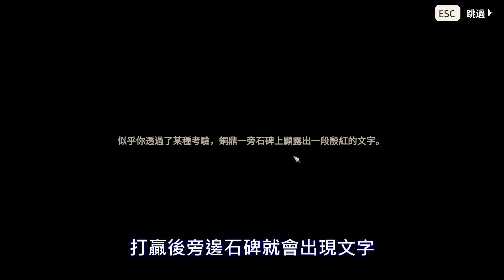《大俠立志傳》★儒聖館全攻略★超多武功可以獲取★滅天掌★浮華掠影劍★盛世春秋★蘭亭序★儒十三經★罷黜百家★天地不仁★八月底改版新內容★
0:00 加入儒聖館前置任務
3:28 貢獻獲取方式
4:29 門派商店篇
5:02 滅天掌獲取方式
5:44 邀請夥伴篇
5:50 啞琴入隊
5:58 殘棋入隊
7:12 蔡悠之入隊
7:33 畫癡入隊
7:52 書狂入隊
7:59凌氏兄妹入隊
9:02 門派好感度30任務篇
9:36 門派好感度60任務篇
10:44 門派好感度100任務篇、滅摸金門
10:36 藏經閣拿最強內功-免疫任何狀態
14:46 聖賢碑隱藏武功
15:39 與館主好感度100隱藏任務-長生塚
17:54 盤點收穫
18:28 謝謝觀看